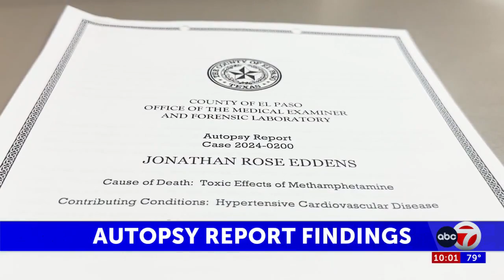Autopsy report reveals man who died in El Paso police custody had meth in his system